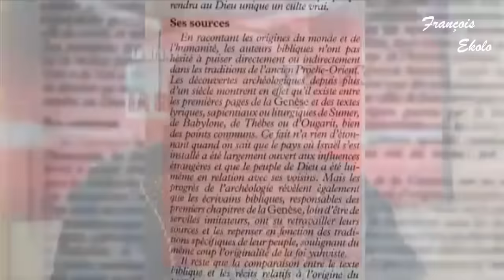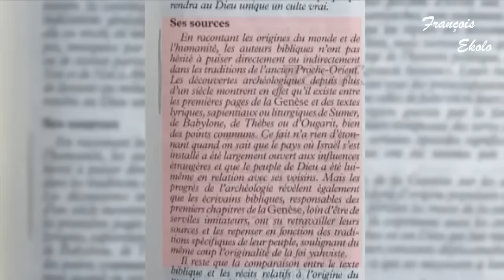Le blanchiment de la Bible - de Nioussérê Kalala Omotunde.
PARTAGEZ AU PLUS GRAND NOMBRE !!!
La Grande Édition, LE TALK du 25 Janv. 2018, sur le thème "Le blanchiment de la Bible" avec Nioussérê Kalala Omotunde sur Canal 10.
Actualité politique 00:00
Blanchiment de la Bible 24:00